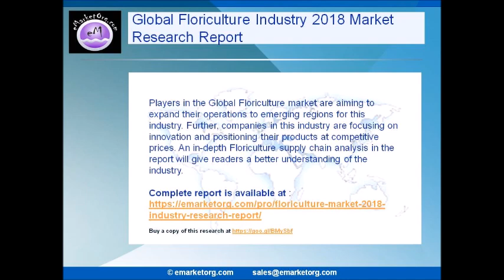Floriculture Market 2018 Industry Research Report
By doing so, the Floriculture market research report serves as a repository of analysis and Floriculture industry information for every facet.